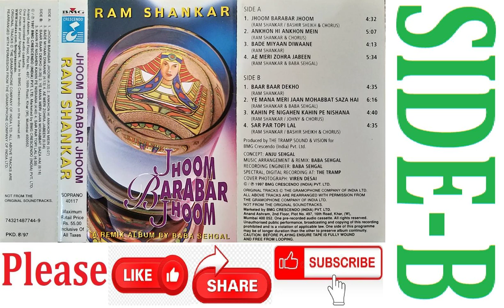JHOOM BARABAR JHOOM (A REMIX ALBUM BY BABA SEHGAL) BMG CRESCENDO MUSIC COMPANY